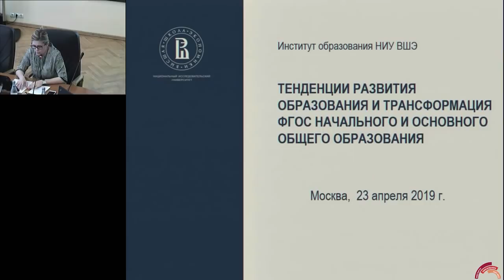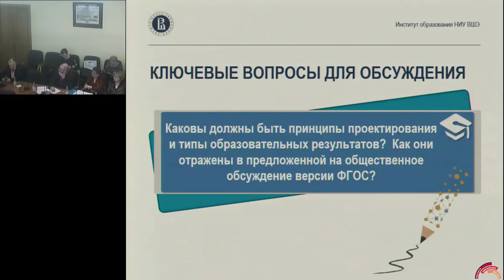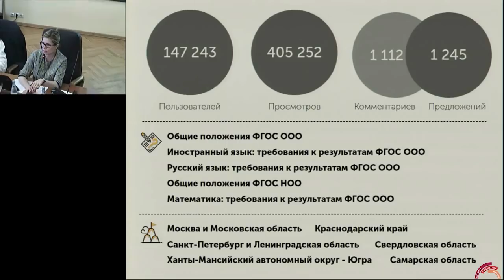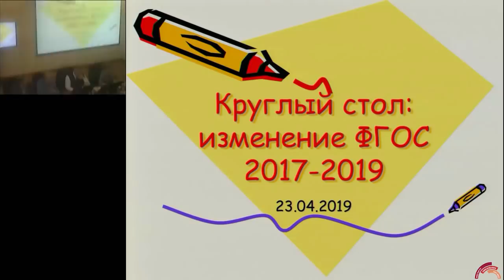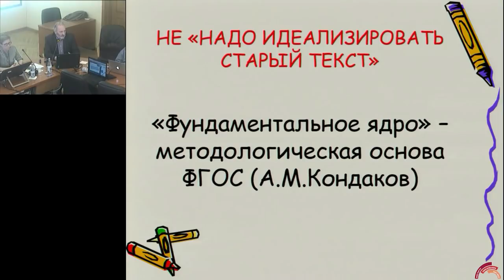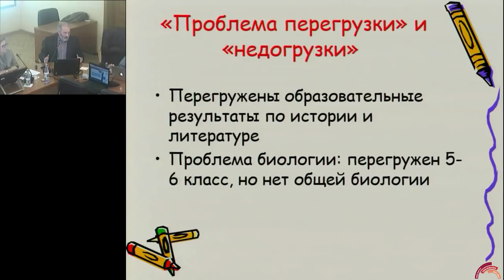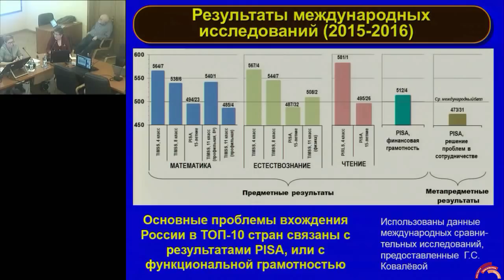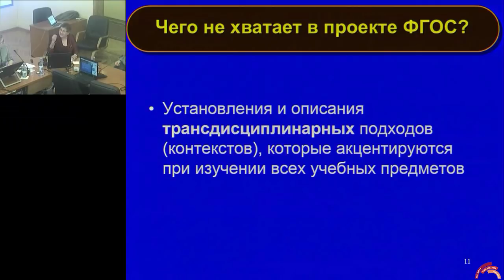Тенденции развития образования и трансформация ФГОС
Работа по обновлению Федеральных государственных образовательных стандартов общего образования является чрезвычайно важной для повышения качества российского образования и обеспечения его глобальной конкурентоспособности. В конце апреля завершается общественное обсуждение нового проекта ФГОС. В нем сделана попытка детализировать ожидаемые результаты начального и основного общего образования. На семинаре, который пройдет в форме круглого стола, будет обсуждаться этот вариант стандарта через следующие вопросы:

1.      Каковы должны быть принципы проектирования и типы образовательных результатов?  Как они отражены в предложенной на общественное обсуждение версии ФГОС

2.      Можно ли достигнуть образовательных результатов, предложенных в проекте ФГОС и не перегрузить школьников?

3.       Как обеспечивает предложенный проект ФГОС вхождение России в ТОП-10 стран-лидеров в общем образовании?